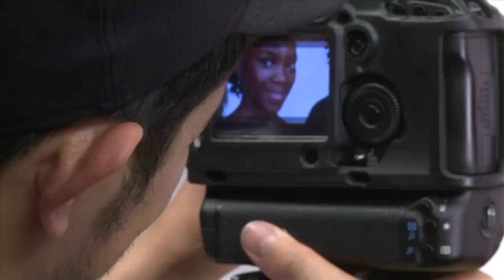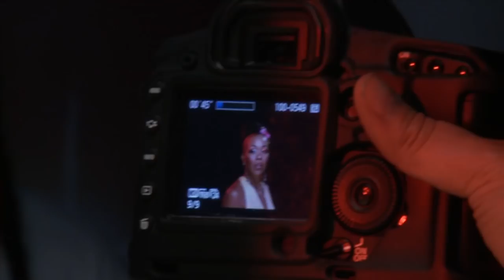Maya Azucena | Behind The Scenes Of Cry Love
Maya Azucena and Noisemaker Media Present Behind The Scenes Of Cry Love.  Behind the scenes of Maya Azucena's Cry Love music video reveals the challenges and triumphs of an independently funded music video production.  The production of Cry Love is a statement piece which duly serves as a high water mark for the videos that Maya Azucena has produced throughout her illustrious career and as a socio-political platform which declaims the social injustices of humanity.  Noisemaker Media provides an in-depth look behind the making of Cry Love and reveals the challenges of the production in order to bring Maya Azucena's vision to life.

Maya Azucena | Behind The Scenes Of Cry Love | A Noisemaker Media Production | Deborah Dorman and Jeff Dorman [Executive Producers] | Mark Carranceja [Director and Editor] | Rosina Murphy [Assistant Director] | Malik Honor and James Palugod [Behind The Scenes Camera Unit] | Luis Valbuena [Production Manager] | Justin Denmark, Malik Honor and James Palugod [Lighting and Grip]